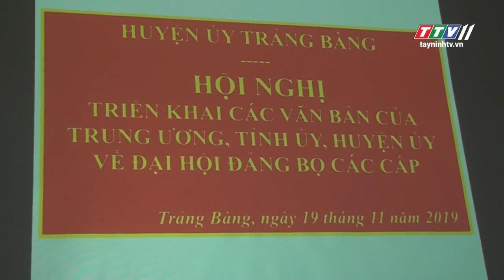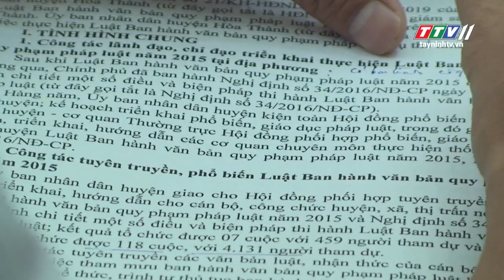TTVNews 20-11-2019 | Today news | Tây Ninh TV